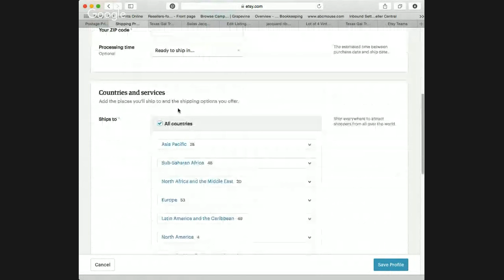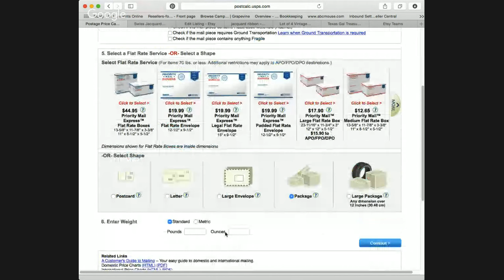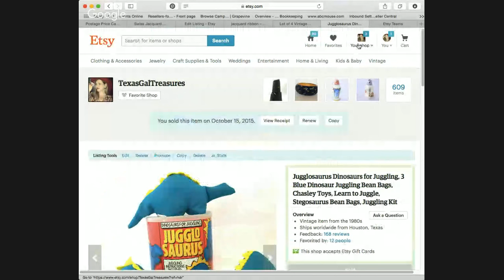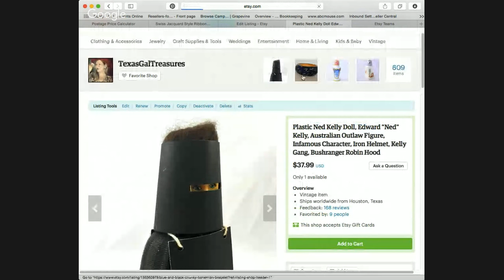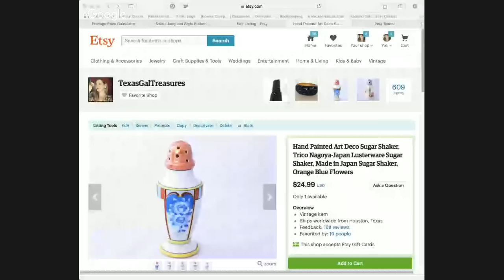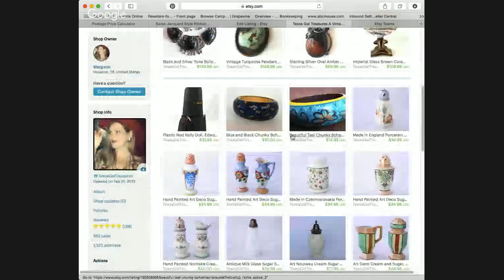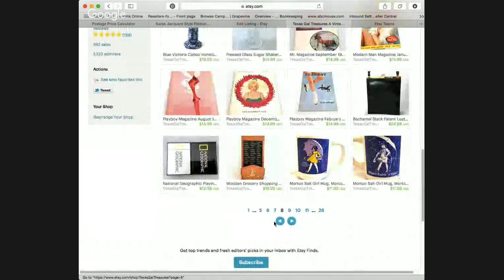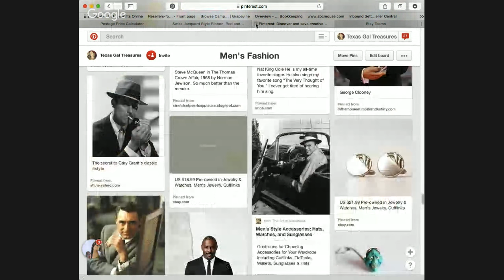Live Etsy Q & A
Let's talk Etsy!  Let me know what kinds of questions you have & I'll do my best to answer them!

Leave me a comment to let me know what you liked, and what you'd like to see more of!

A little about me - I'm a mom that works like crazy keeping up with the kids and husband, all while thrifting, reselling, reading, gardening, cooking, sewing, and general life juggling.  All of this with a song and a smile (most of the time!)